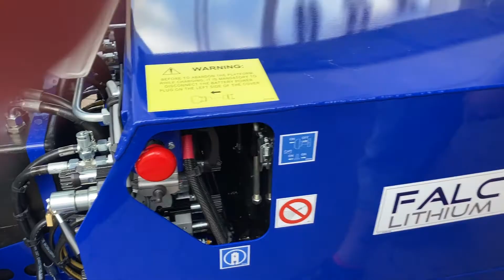How to get started Falcon 230Z Lithium